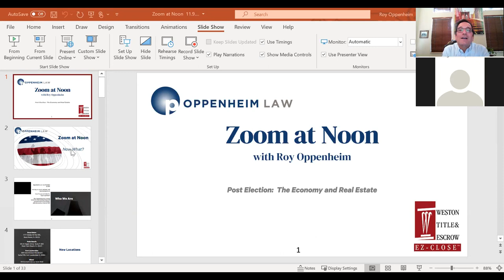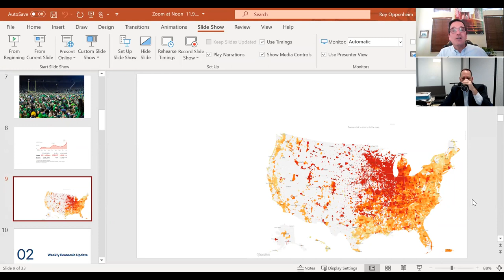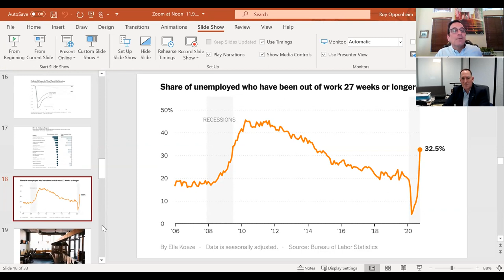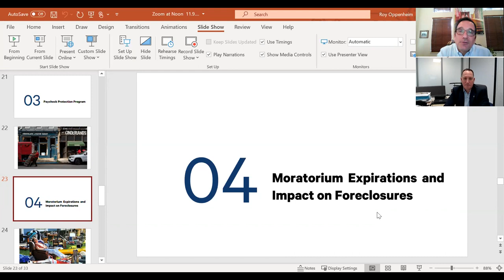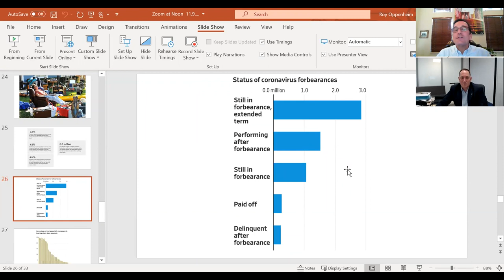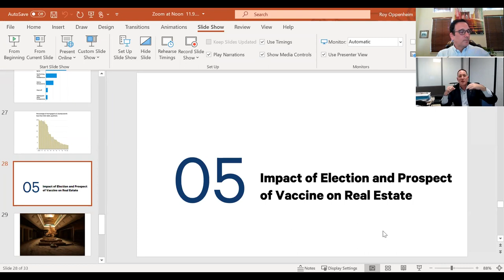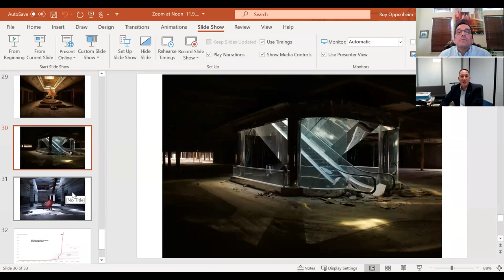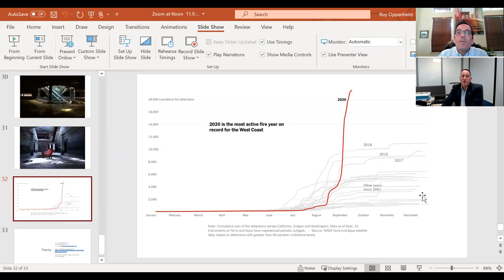Impact of Election on The Economy And Real Estate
Now What? Where do we all go from here?

Description
Join Roy Oppenheim in a lively discussion of what to anticipate Post-Election in the areas of residential and commercial real estate, foreclosure and evictions, mortgage and rental moratoriums, and the state of stimulus relief for PPP Loan forgiveness and business continuity.

Special Guest Ken Morris Returns
For thirty years, Ken Morris has been the Broker and Owner of Morris South East Group, a full service commercial real estate firm. Holding the prestigious Society of Industrial & Office Realtors and the Real Property Administrator designation, Ken is considered an industry expert covering the South Florida  commercial real estate industry.

Recorded Live November 10th, 2020 12:00 PM